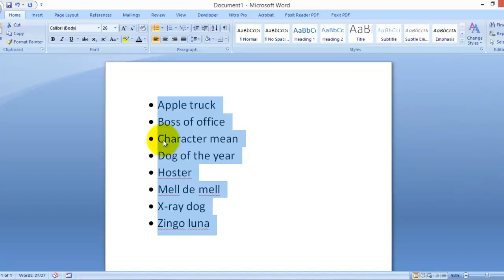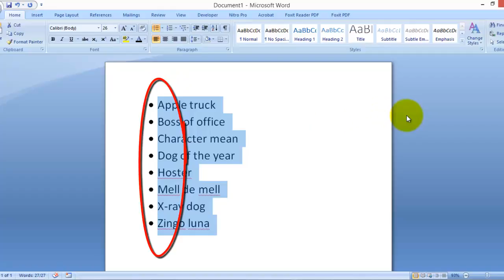Ms Word Arrange A' Z'